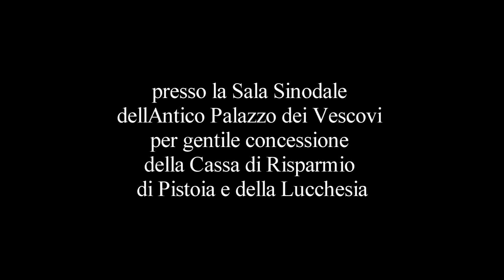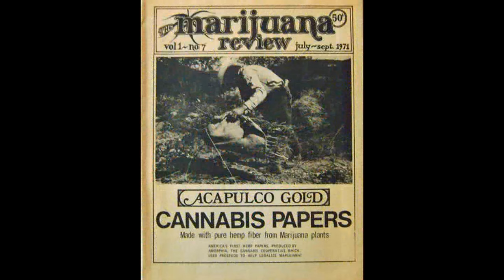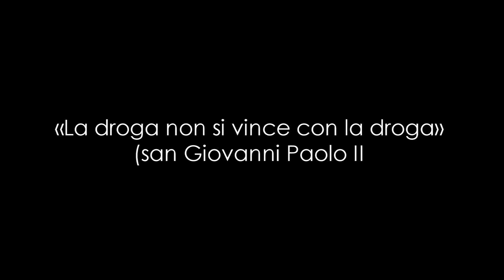CONFERENZA PRESENTAZIONE LIBRO LIBERTA' DALLA DROGA Massimo Introvigne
Le associazioni CHARLOTTE ACVP, ALLEANZA CATTOLICA e ROTTA COMUNE hanno organizzato una conferenza di presentazione del libro LIBERTA' DALLA DROGA di Alfredo Mantovano, Massimo Introvigne e Giovanni Serpelloni, giovedì 25 febbraio 2016 a Pistoia alle 21, presso la Sala Sinodale dell’Antico Palazzo dei Vescovi per gentile concessione della Cassa di Risparmio di Pistoia e della Lucchesia, con il contributo di TUA Assicurazioni – Agenzia generale di Pistoia, Via Fiorentina, 136, a Pistoia e della pizzeria stuzzicheria Santa Lucia, Viale Italia 36 a Pistoia.
Sono intervenuti Alfredo Mantovano, magistrato, Massimo Introvigne, sociologo, e Andrea Bartelloni, medico.